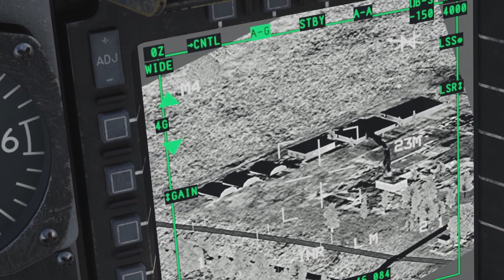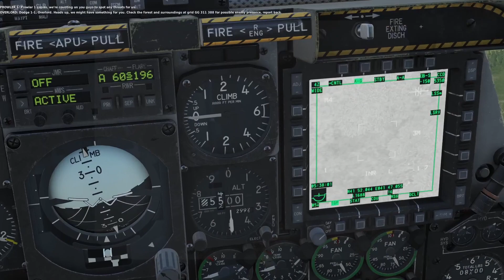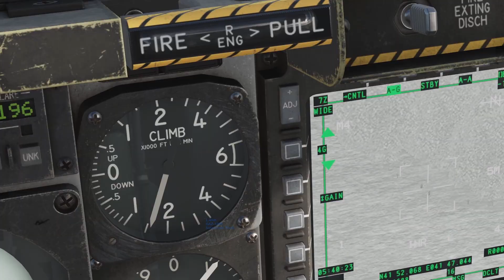DCS A-10 C2 CAMPAIGN - THE ENEMY WITHIN 3.0 - MISSION 2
Mission: Our airfield is in need of supplies now that we have landed 6 A-10s to support the current operation. We have a convoy in route to resupply. However, from the recent attack from the other day, they are going to be in need of an escort. Two A-10s will provide eyes in the sky for the convoy.